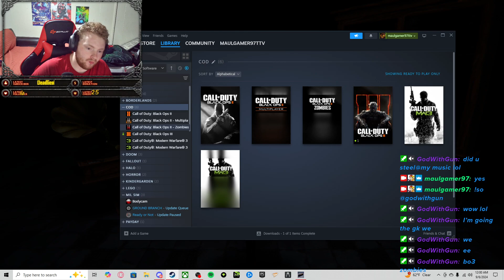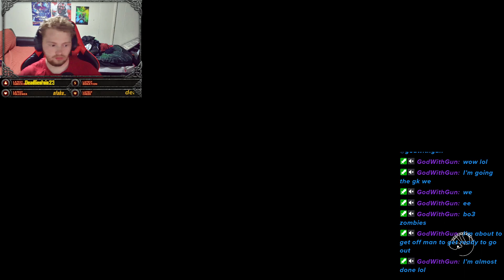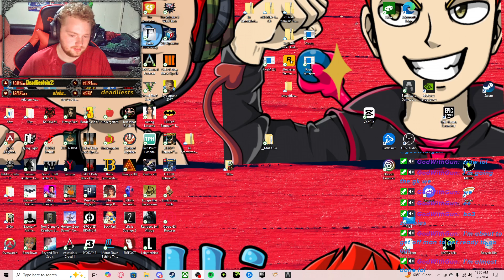LIMB FROM LIMB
I am playing lime from limb. I have to play a card game with an alien and anytime I pick the wrong card I have to cut off a finger.

lets have some fun and a few drinks of beer.